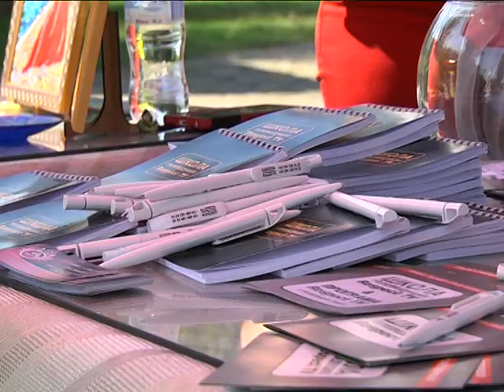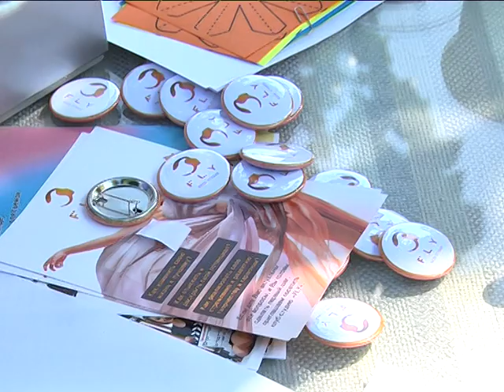Благотворительная ярмарка - подготовка к фестивалю Мама+Я в Днепре